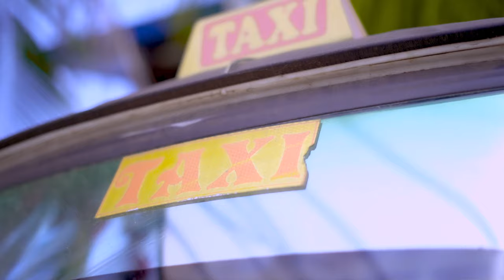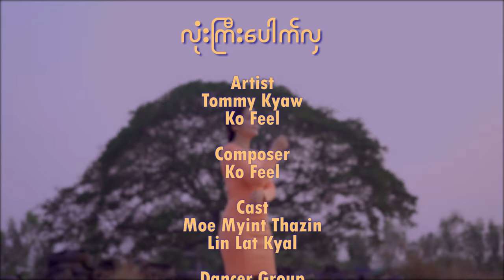လုံးကြီးပေါက်လှ - Tommy Kyaw & Ko Feel (Official Music Video)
1.I Can't Believe - Single [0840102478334]
6.Tha Ti Ya Pay Pr (Feat.Hein Htut) - Single [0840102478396]
7.Tha Won Ma To Pr Nak (Feat. Ka Kyoe, A Quse) - Single [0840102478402]